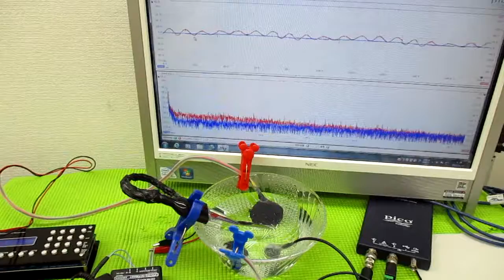メガヘルツの超音波発振制御プローブを利用した実験動画 ultrasonic-labo